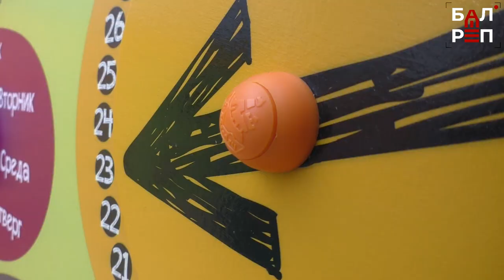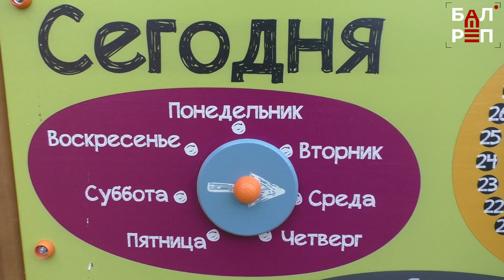Сильные и умные: детсадовцы в Балакове занимаются на современных площадках